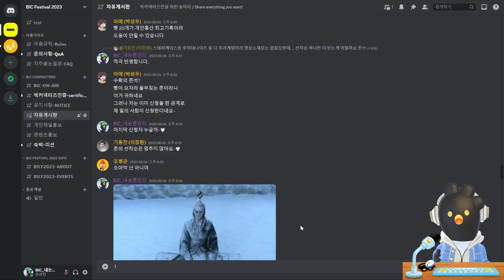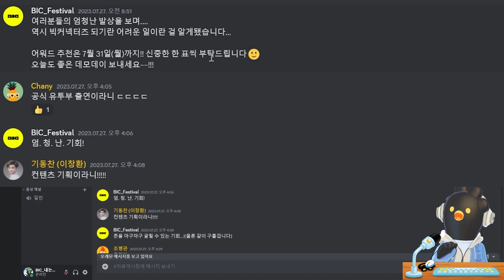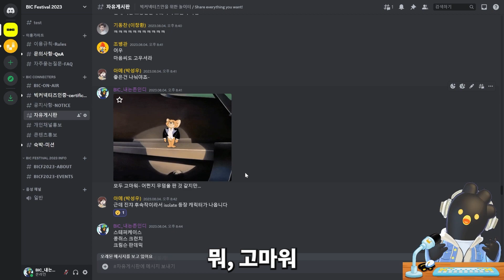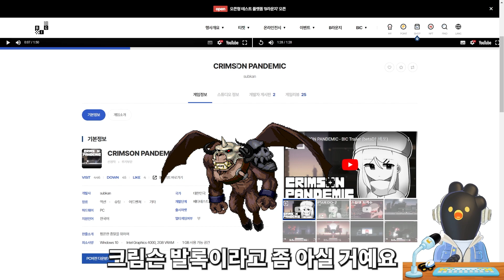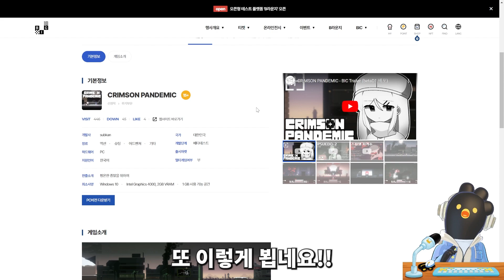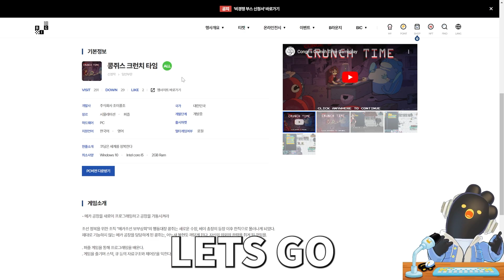(ENG) 【빅커넥터뷰】 숨겨왔던 코딩 실력 최초공개 🤖 | 콩쥐스 크런치 타임 Conge's Crunch Time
게임으로 배우는 코딩! 콩쥐스 크런치 타임
빅커넥터즈 친구들 존을 아주 고장내려고 작정했구만?

• 콩쥐스 크런치 타임 Conge's Crunch Time
• 주식회사 조이풀조 @Joyful_Jo

𝗕𝗨𝗦𝗔𝗡 𝗜𝗡𝗗𝗜𝗘 𝗖𝗢𝗡𝗡𝗘𝗖𝗧 𝗙𝗘𝗦𝗧𝗜𝗩𝗔𝗟 𝟮𝟬𝟮𝟯
• Offline : 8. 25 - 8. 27 / BEXCO
• Online : 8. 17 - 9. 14 / bicfest.org

📍 본 영상은 인디게임 문화 확산을 위해 (사)부산인디커넥트페스티벌조직위원회에서 제작한 영상입니다.